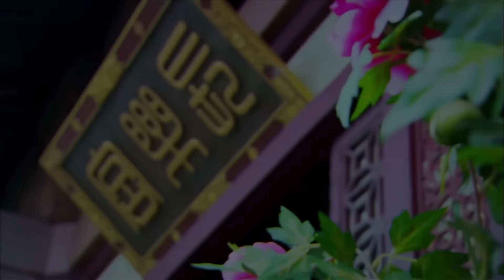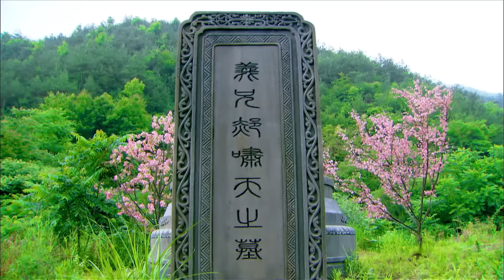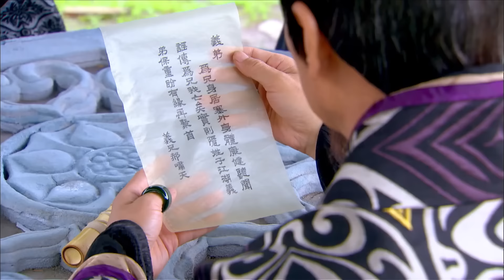Песнь в облаках 36 серия (русская озвучка) дорама Song in the Clouds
Название дорамы: Песнь в облаках
Жанры:  исторический, мелодрама, романтика
Ещё называют:Song in the Clouds, 大汉情缘之云中歌
Количество серий: 44

💬Описание:
Во времена династии Западная Хань восьмилетний император Чжао Хань встречает девочку Хуо Юнь Гэ (дочь Хуо Ку Бина и Цзинь Юя из «Баллады о пустыне»), которая спасает его от холода пустыни. Спустя десять лет Хуо уже красивая молодая женщина. Она ника не могла забыть спасенного ею мальчика. Однако император давно забыл Хуо, и в его жизни появилась новая любовь - Сюй Пин Цзюнь. Разбитое сердце Хуо встречает красавца Мэн Цзюэ, а позже оказывается втянутой в борьбу за власть в императорском дворце.